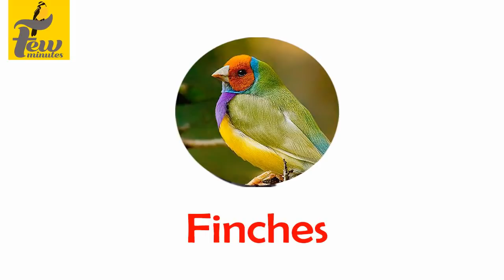how to breed finches in tamil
this video how to breed finches in Tamil